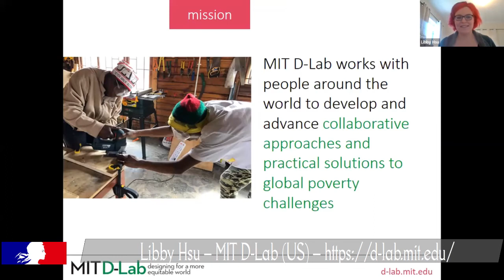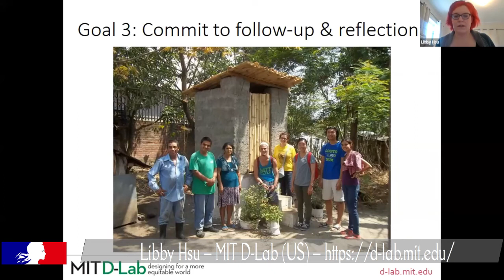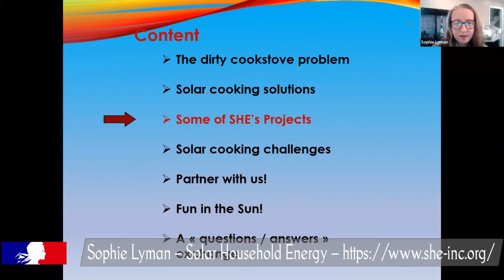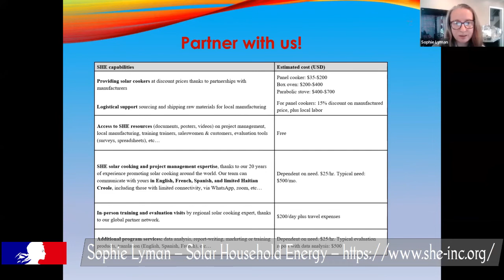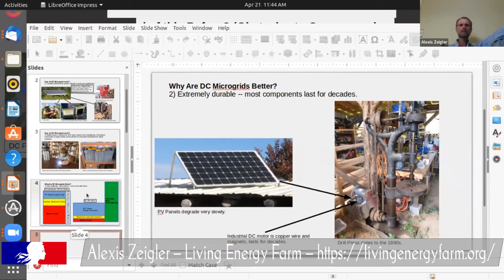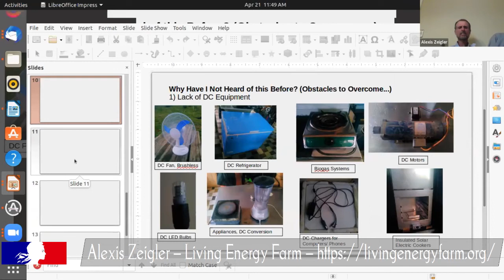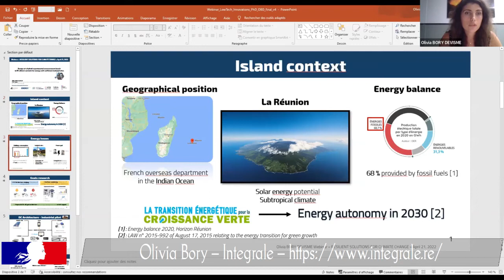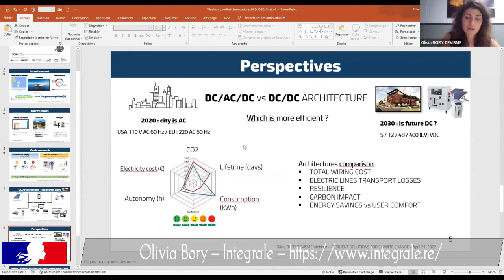Low-Tech Innovation Panel - Part 2 -- Low Tech Podcast, No. 47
Low Tech Podcast, No. 47 – 29 Apr 2022
Low-Tech Innovation Panel - Part 2

In this two-part episode, we're rebroadcasting a panel on low-tech innovations organized by the Embassy of France's Office of Science and Technology

Olivia Bory - Integrale (FR) - Laboratory ENERGY-lab (FR) - Youtube channel - Laboratory LCIS (FR)

CC-BY-SA

Song is:
“Early Sun” off of Bittersweet Endings by Crowander (CC-BY-NC)